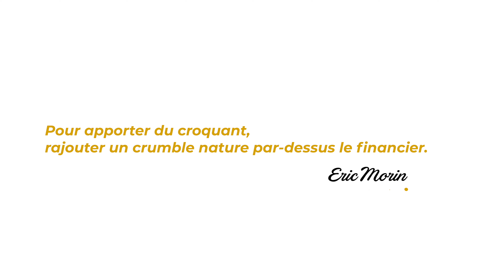Recette financier citron Marie Morin Professionnel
Un dessert frais et rapide à mettre en œuvre !